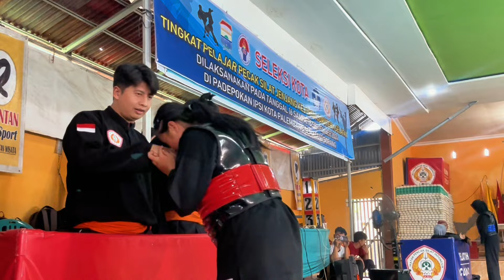Srikandi menang langsung salto depan😂😂